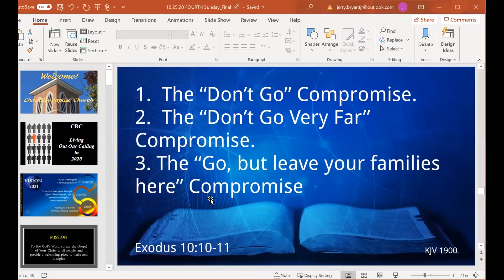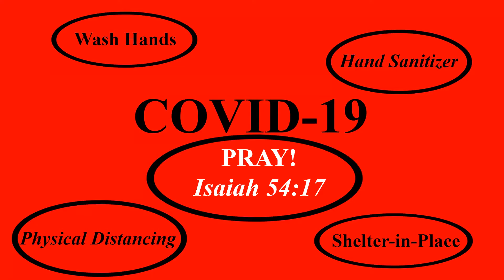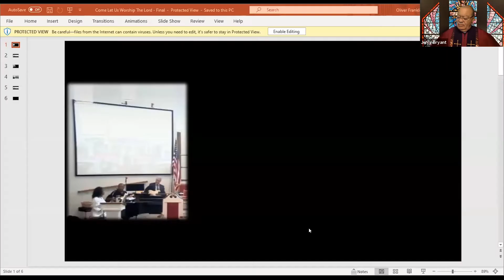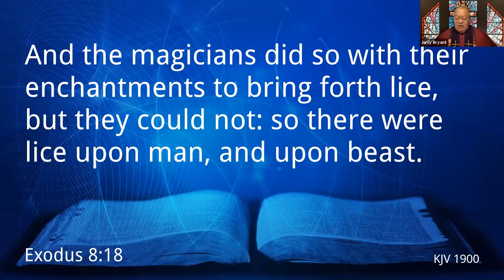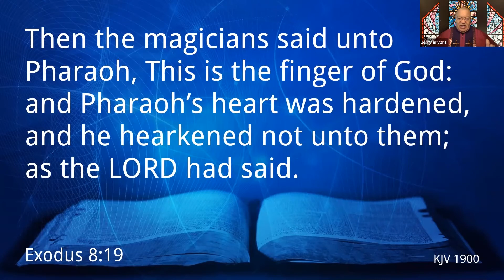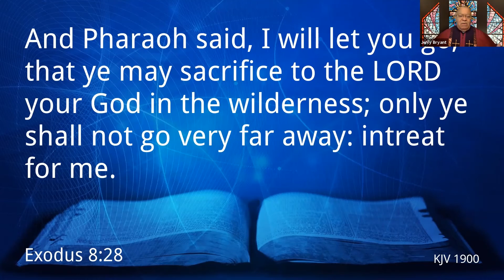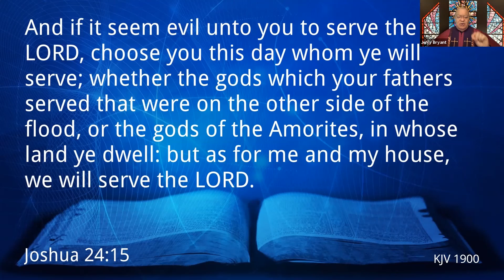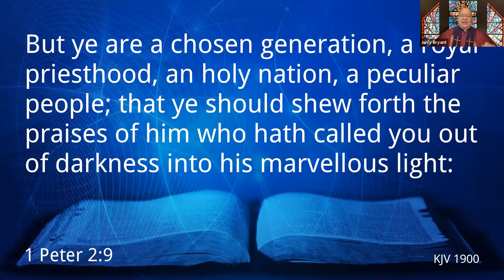Chantilly Baptist Church | Sunday Morning Virtual Service - October 25, 2020